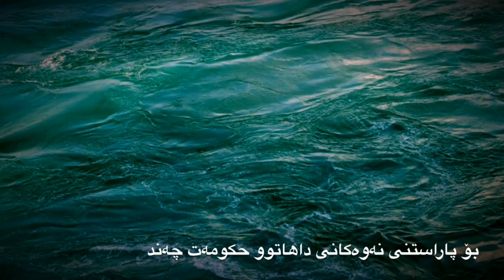The effects of dams on water systems